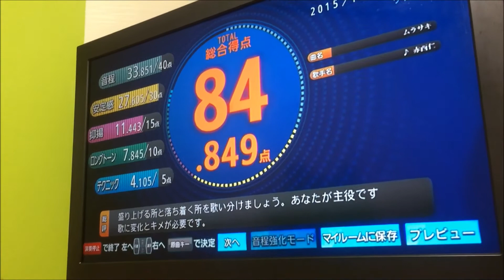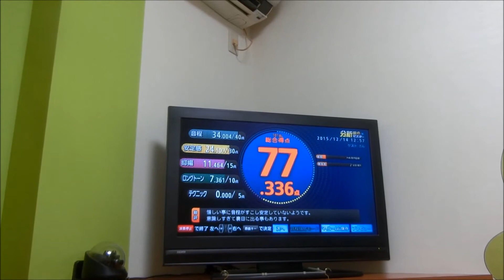ジャニーズの曲でカラオケ90点以上とる企画！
音痴注意
デブ注意